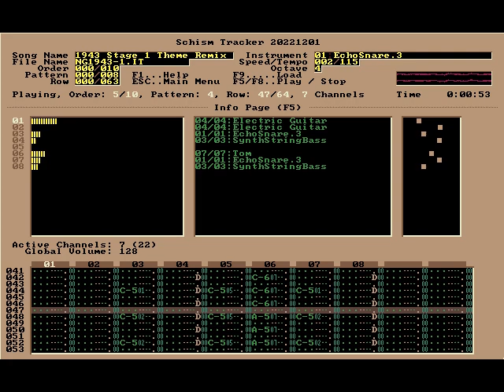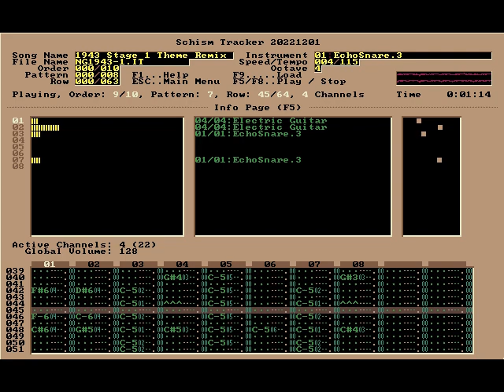1943 Stage 1 Remix - Nintendo Guru Music Archive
This remix was created by request from Erdrick. Giving a song the "NG Treatment" was a thing by now.